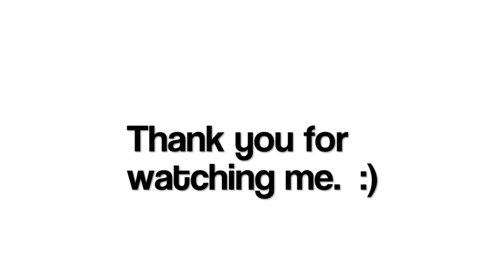Hair Products I Love...and Those I Don't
Hair Products I Love...and Some I Don't

1. L'Oreal EverPure, EverStrong, EverSleek lines for Shampoo/Conditioner
2. Pureology Anti-fade Complex Shampoo (Super Straight line)
3. Tigi BedHead AfterParty
4. Kerastase Resistance Anti-Usure Conditioner
5. Kerastase Ciment Thermique
6. Kerastase Fibre Architecte
7. TRESemme Heat Tamer Spray
8. Elnett Hairspray by L'Oreal